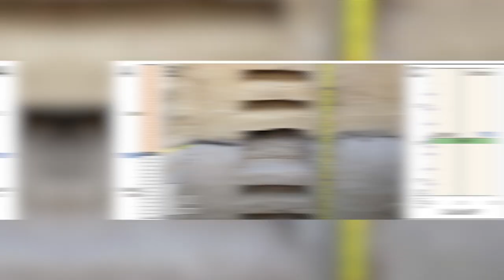Top 10 Worst Times To Be Alive In History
HOPEFULLY we never see anything like 536 AD ever again. Volcanoes, Plagues, and MORE volcanoes?! This really was the WORST year in history. What other era's were full of dark history? Join us today on Bumblebee as we count down our Top 10 Worst Times To Be Alive In History!

Timecodes:
0:00- Intro
0:13- 252 Million Years Ago
1:06- Aten's Rule
2:30- Post Brennus Sacking Rome
3:45- Oing's Conquesting Mings
5:14- Sengoku Period
6:13- Japan's Biggest War
7:56- 17th Century England
9:28- The Killing Times
10:51- The Century of Humiliation
12:19- The Younger Dryas

Editors:
🍯Adriel Casongsong